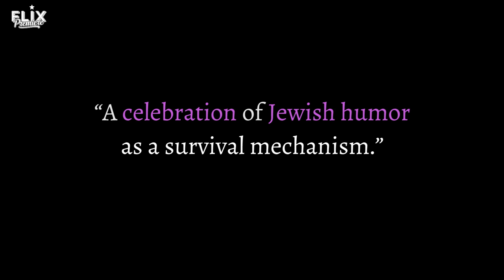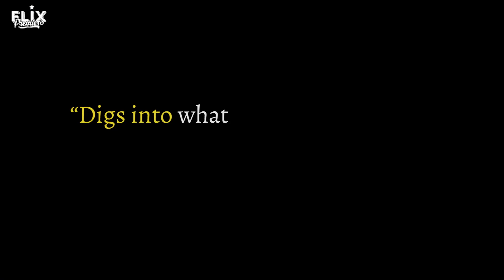The Last Laugh | Official Trailer | Documentary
World famous comedians, Mel Brooks, Sarah Silverman, Gilbert Gottfried, plus many more share their own views on the boundaries of comedy in The Last Laugh.

Receiving rave reviews from critics, the acclaimed documentary balances thought-provoking subjects with moments of hilarity.

⭐️ Download the Flix Premiere App;